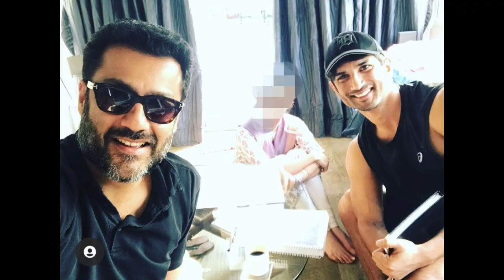Ncb ने Rhea का किस्सा तो Close कर दिया लेकिन Sara Ali Shraddha Kapoor Deepika Padukone का क्या हुआ?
We Are Roaring At Facebook For SUSHANT SINGH RAJPUT.

PLEASE NOTE:-